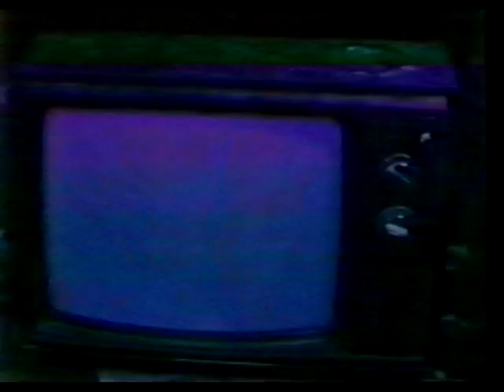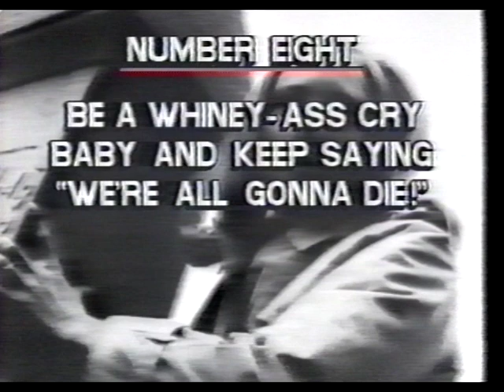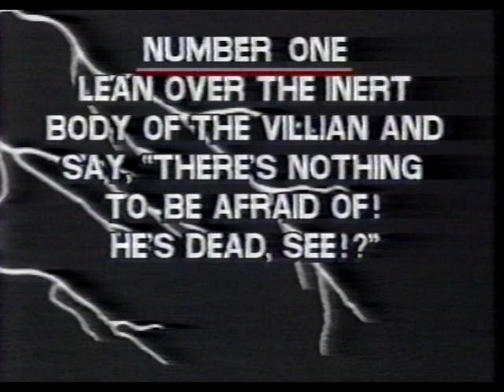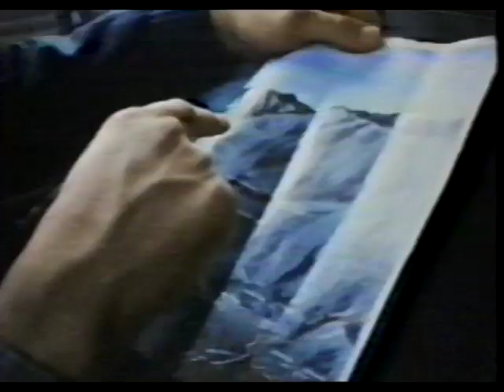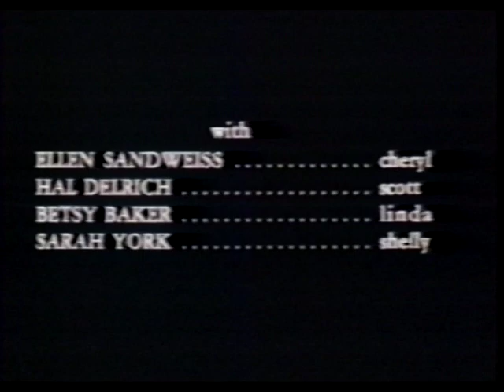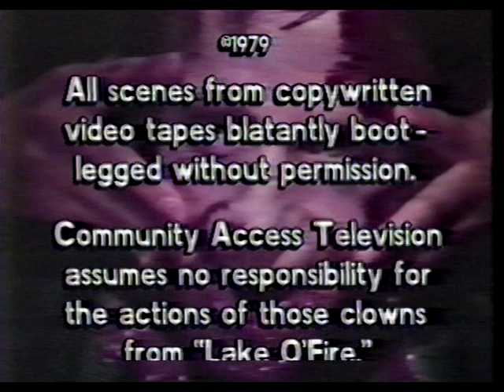Gorefest!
My friend, Mark, and I riffing over some of our favorite horror movies at our local public access station on October 31, 1991. The show originally featured a short "horror" film we produced ourselves but I cut it out because it was too dark. Not dark, like psychologically disturbing - just dark like you can't really see anything because we didn't light it well enough to survive 21 years of copying. Happy Halloween!